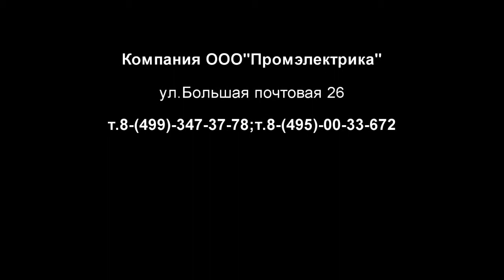OMRON G2R-2 48VDC - Реле: электромагнитное; DPDT; Uобмотки:48ВDC; 5A/250ВAC; 5A/30ВDC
Реле серии G2RS в стандартном исполнении с механическим индикатором и маркировочной табличкой помогает решать широкий спектр задач сопряжения интерфейсов. Отдельно предлагаются модели с золочеными контактами и диодом. Ряд колодок для монтажа и мостиков для соединения гарантирует максимальную гибкость монтажа.
Технические характеристики реле OMRON G2R-2 48VDC:
Производитель реле:Omron
Реле промежуточное 5А,Реле промежуточное 48В,реле на din рейку
Катушка реле, питающее напряжение, вольт: 48
Тип обмотки (катушки) реле:VDC
Количество контактных групп реле:2NO+2NC - 2 гр. на переключение
Максимальная нагрузка контактной группы реле:5 Ампер
Возможность монтажа реле на ДИН-рейку:Да
Индикация реле:Светодиод LED